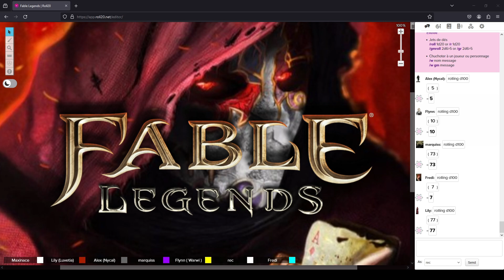Fable legends | 07 | Combat de guêpe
Septième épisode de notre campagne JDR: Fable legends.

Nous utilisons des règles fortement inspirés et créer pour faire très simple et accessible à tous !

Joueurs:
- Lily, joué par Luvetia
- Alex, jouée par Nycal
- Marquiss, joué par Warwiren
- Flynn, joué par Marquiess
- Fredy, jouée par Tête_brulée